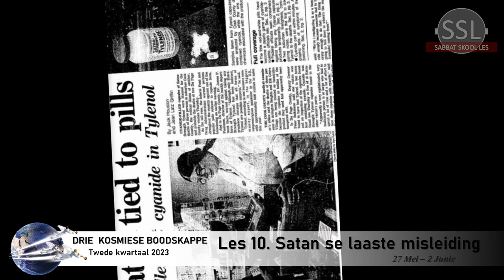Sabbatmiddag 27 Mei